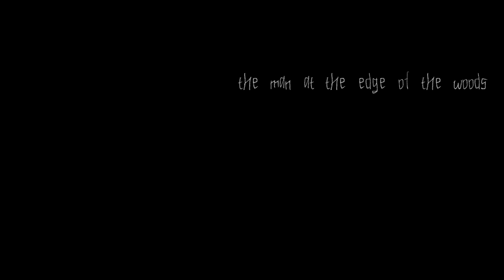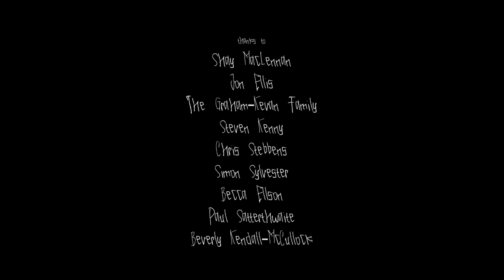The Man at the Edge of the Woods | Short Film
THE MAN AT THE EDGE OF THE WOODS (2021)
Written & Directed by Joe Stebbens
Cinematography by Mathilda Kenny

Jamie Foster - Angel Sherrard
Carrie Foster - Rachel Lucy
'The Man' - Nathan Woodward

Co-Produced by Joe Stebbens & Mathilda Kenny
Co-Edited by Joe Stebbens & Mathilda Kenny
Casting by Joe Stebbens & Mathilda Kenny
Sound by Ethan Reynolds

Thanks to:
Shay Maclennan
The Graham-Kevan Family
Steve Kenny
Chris Stebbens
Simon Sylvester
Becca Ellson
Paul Satterthwaite
Beverly Kendal-McCullock

Final major project for Level 3 Film Production at Kendal College.